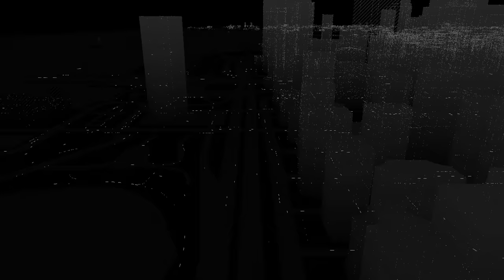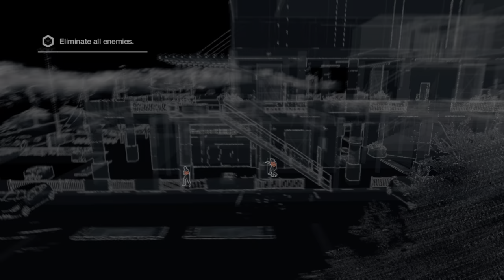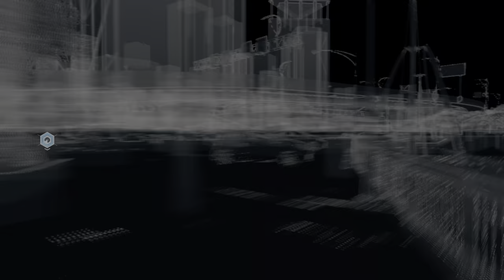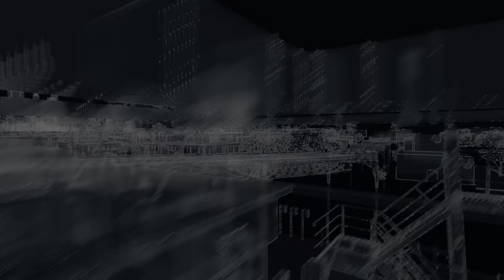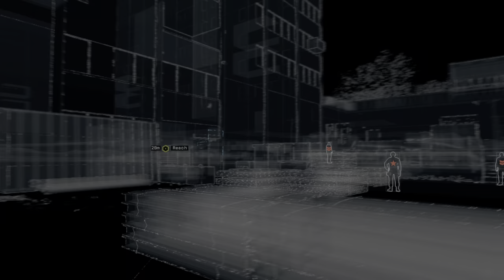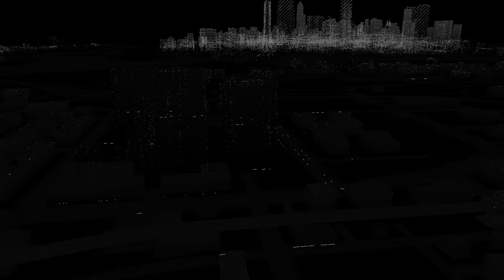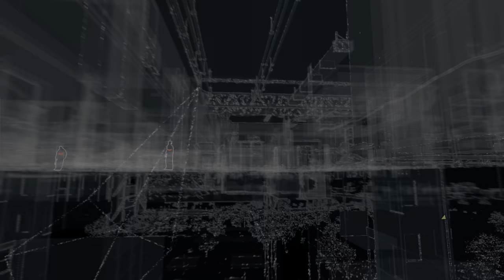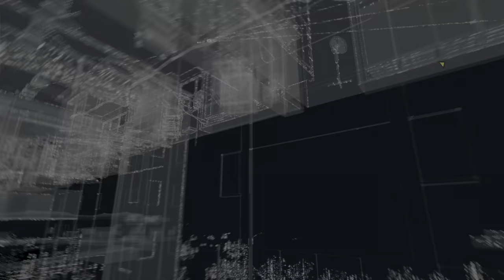Saving My Nephew And Using BedBug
Had to go back to Utah’s building and use bedbug to go inside to the servers room.

Watch Dogs is an action-adventure video game franchise developed and published by Ubisoft. The series' eponymous first title was released in 2014, and it has featured three games in total, the most recent being 2020's Watch Dogs: Legion. Several tie-in books and a comic book miniseries set in the games' universe have also been published.